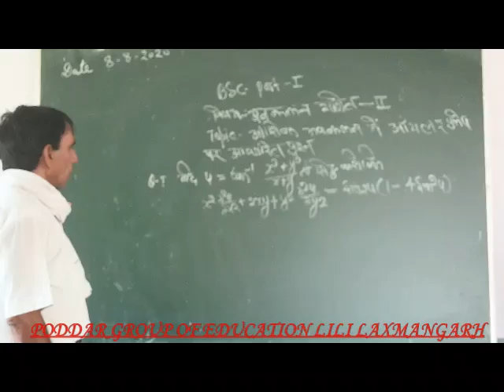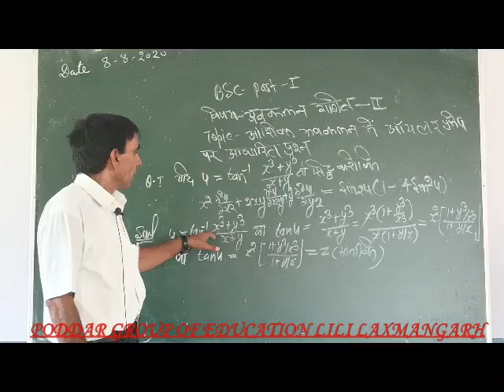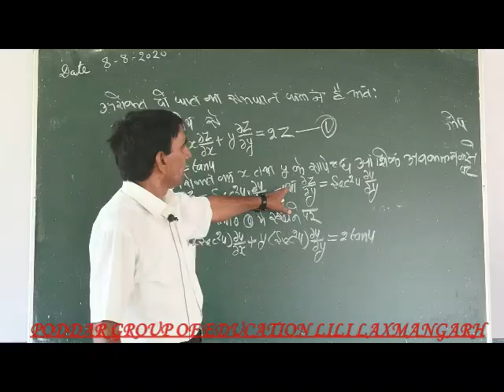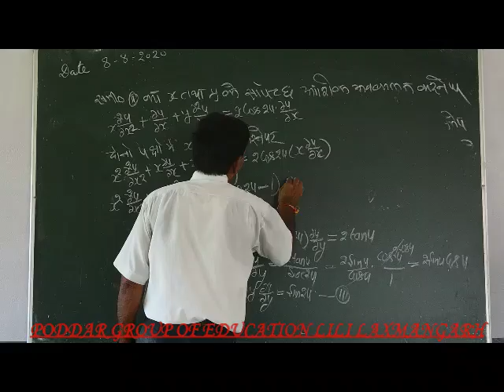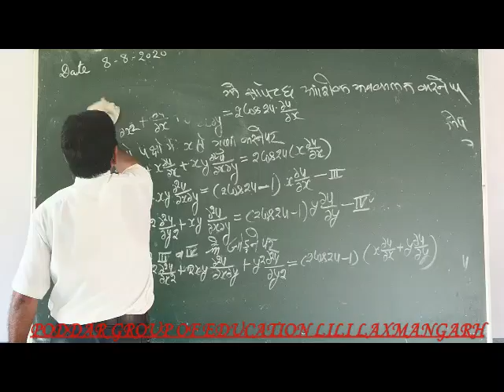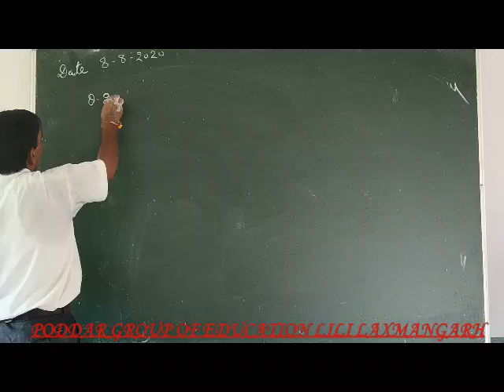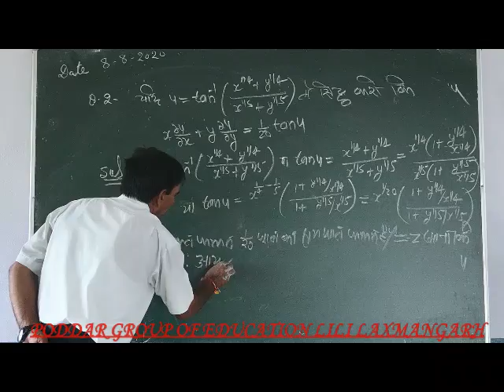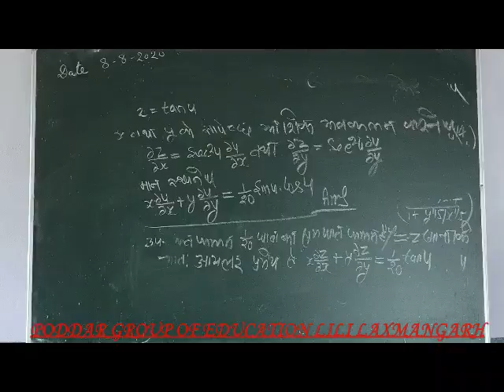B.Sc.-I Year Sub.-Maths अवकलन गणित-II Topic-आंशिक अवकलन पर आधारित प्रश्न Part-VII